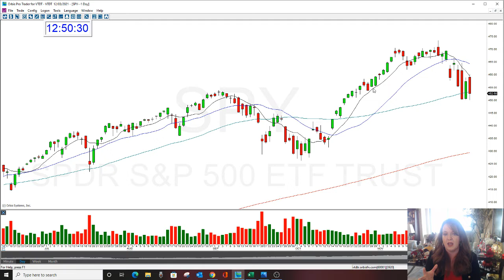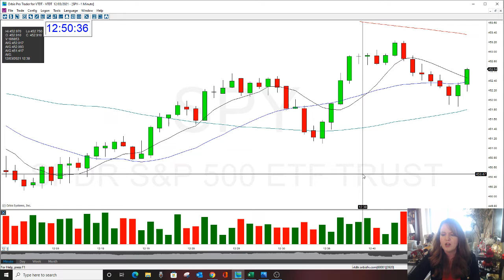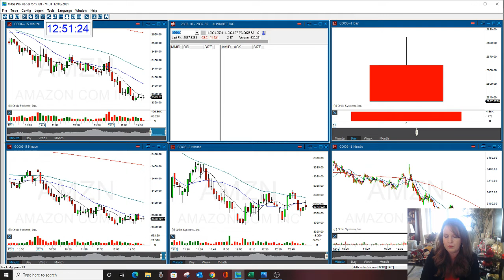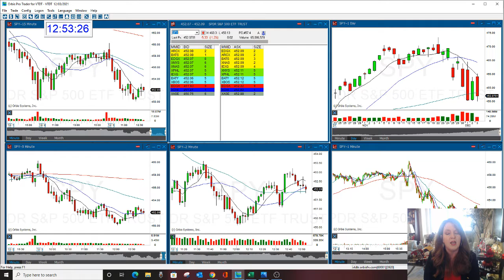MARKET REVIEW THE STOCK SWOOSH 12-3-2021